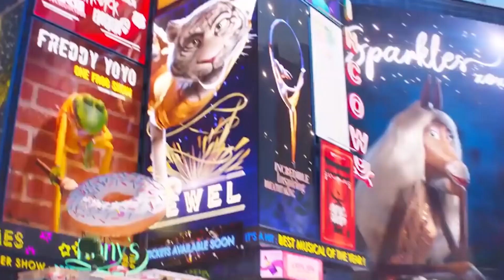DreamWorks & Illumination Animated Movies 2023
★ About Us ★

0:00 Introduction
0:44 THE SUPER MARIO BROS
2:29 DESPICABLE ME 4
3:46 ILLUMINATION STUDIOS
4:33 KUNG FU PANDA 4
6:01 RUBY GILLMAN: TEENAGE CRAKEN